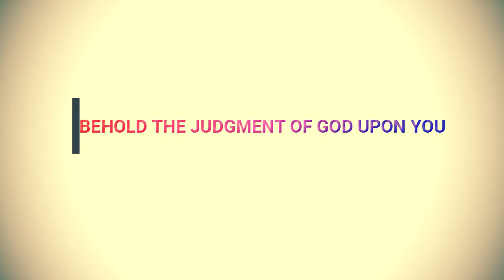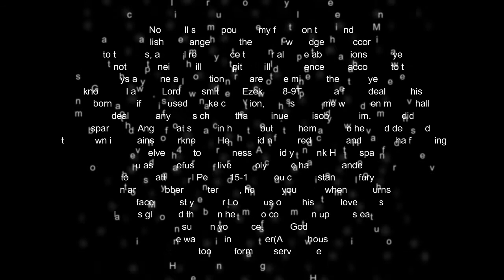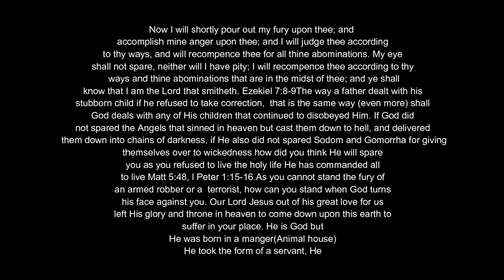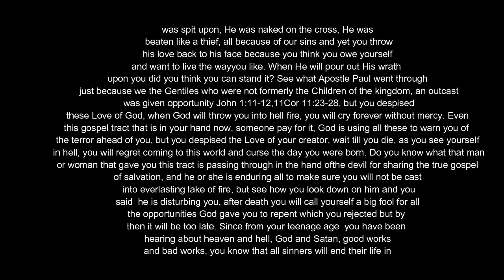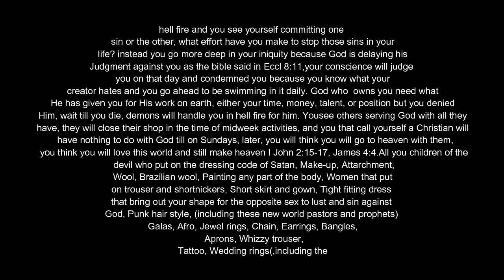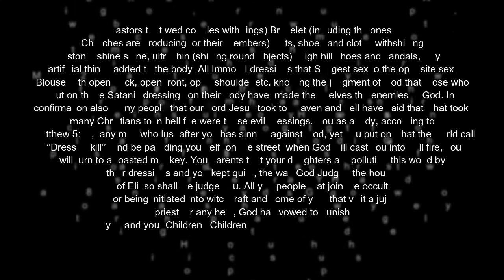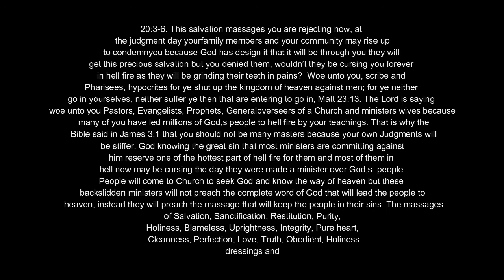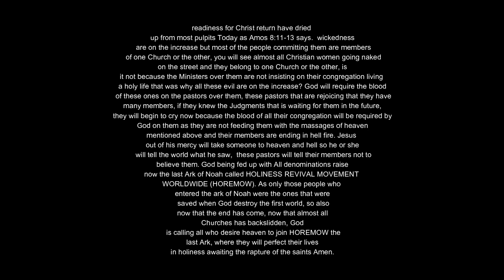THE JUDGMENT OF GOD UPON YOU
SPIRIT DIVINE REVIVAL MINISTRY INTERNATIONAL  (a .k .a FLAMMING FIRE REVIVAL MINISTRY INT) IS ONE OF THE END TIME REVIVAL MINISTRY CALLED BY GOD TO CAUSE GREAT REVIVAL IN THE WHOLE UNIVERSE, THE MINISTRY GIVEN BY GOD TO DOMINATE, RULE AND DELIVER ALL THE PLANET FROM THE POWER OF DARKNESS.THE COORDINATOR OF SPIRIT DIVINE IS EVANGELIST EMEKA ALOZIE ( A REVIVALIST) . THE WORLD IS YET TO SEE THE MANIFESTATION OF THE SONS OF GOD PROMISED IN ROMAN 8:19. PARTNER WITH US TO CAUSE GREAT REVIVAL BEFORE THE SOON COMING OF THE LORD. THESE ARE OUR SEVEN POINT MINISTERIAL CALLING (1) TURNING MANY TO RIGHTEOUSNESS WITH GREAT WISDOM FROM GOD (2) ILLUMINATING THE WORLD WITH THE GOSPEL OF JESUS CHRIST THROUGH GOSPEL TRACTS (3) SPREADING THE MASSAGES OF HOLINESS AND RIGHTEOUISNESS WORLDWIDE (4) LIFTING UP RHEMA PRAISE AND WORSHIP TO THE MOST HIGH GOD (5) REVIVING THE CHURCH AND THE WORLD THROUGH PRAYERS (6) BRINGING DOWN GODS KINGDOM AND HIS PRESENCE TO RULE IN ALL THE PLANETS OF THE WORLD (7) TO AWAKEN ALL BELIEVERS TO RISE UP TO RULE AND REIGN LIKE GOD AND TO JOIN HANDS TO CAUSE THE LAST AGE REVIVAL BEFORE THE RAPTURE*AMEN* TO PARTNER WITH US OR FOR MORE INQUIRIES *email; *SMS TO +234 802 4O1 7764 * TO LISTEN TO ALL OUR VIDEO TRACTS, GO TO YOUTUBE, SEARCH, *SUBSCRIBE * LIKE* SHARE THESE MASSAGES*GOD BLESS YOU.